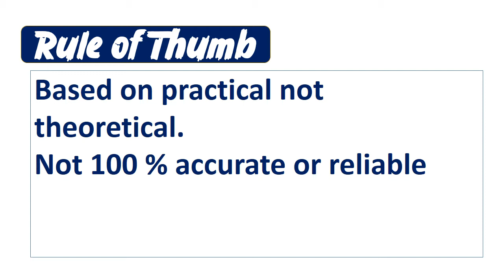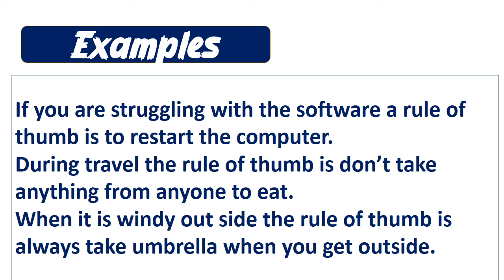Rule of Thumb - What is Rule of Thumb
In this video rule of thumb is explained in very simple  way in three different languages like English, Urdu and Hindi with the help of the examples.